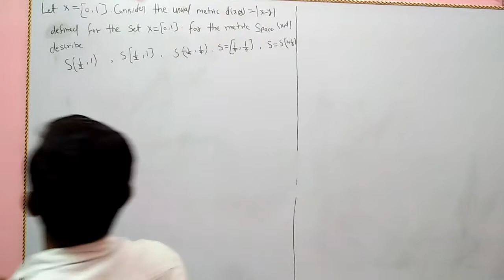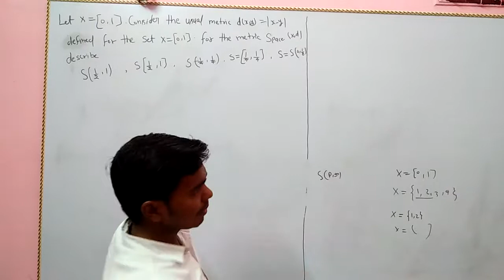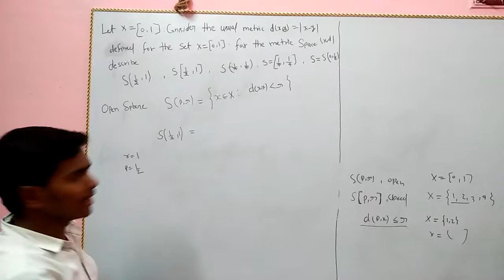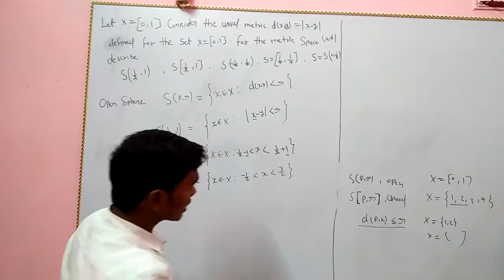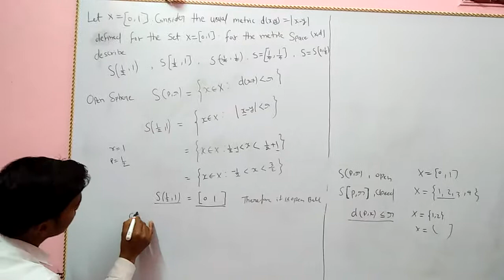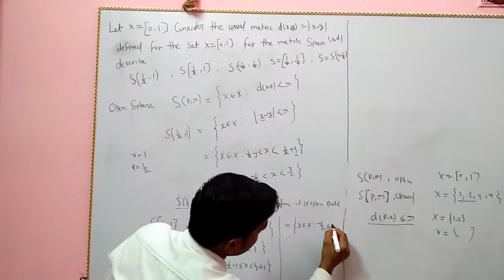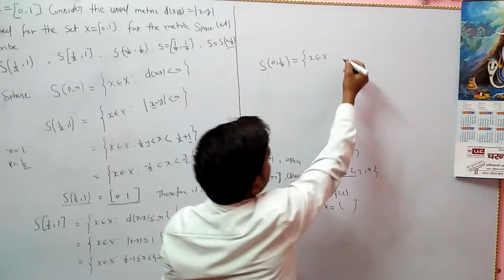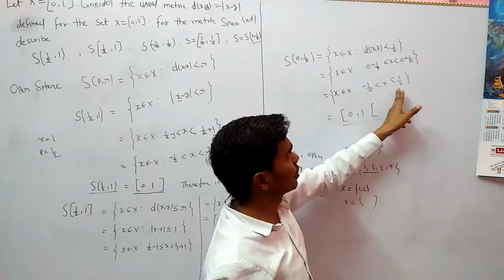Examaple of open and close balls in hindi